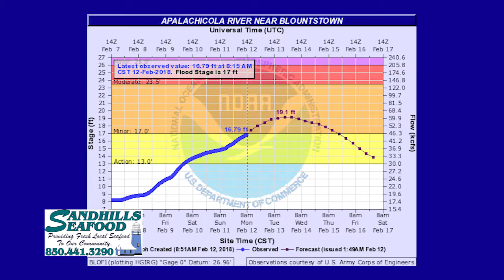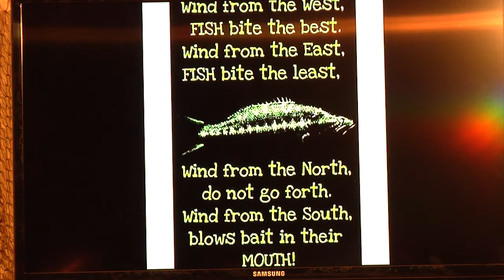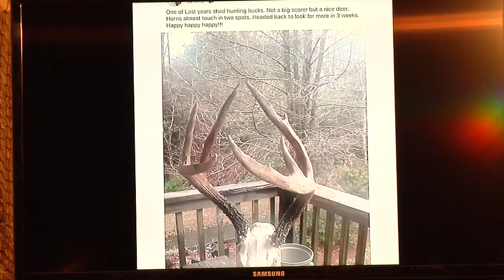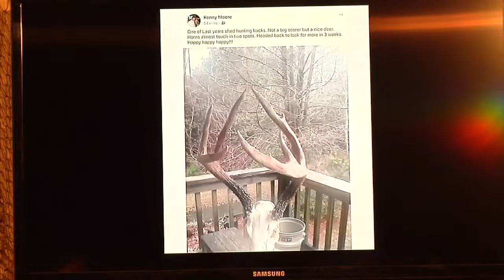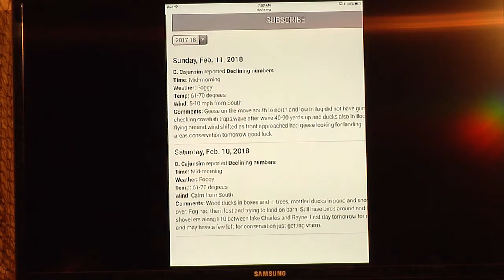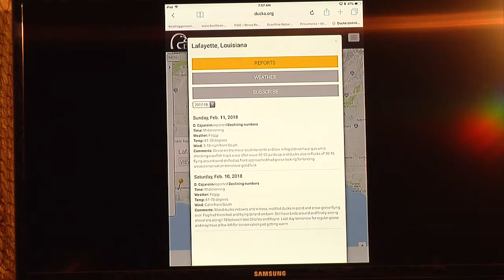Panhandle Outdoors, Wednesday 2/14/18